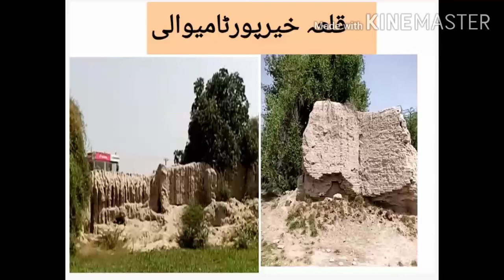Qila Khairpur Tamewali | Nawab Sadiq Khan iv Rest House